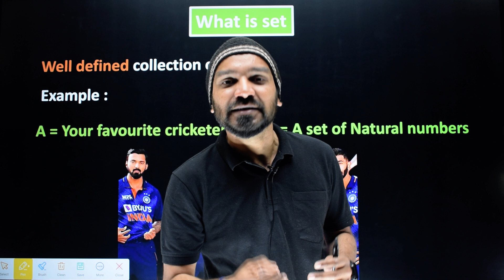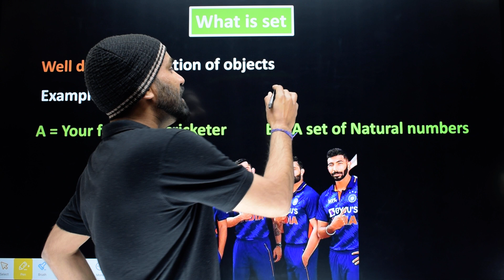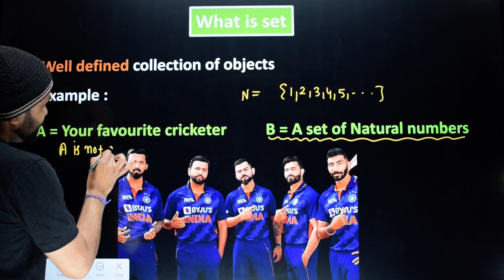What is set || Set Theory || What are Sets ?